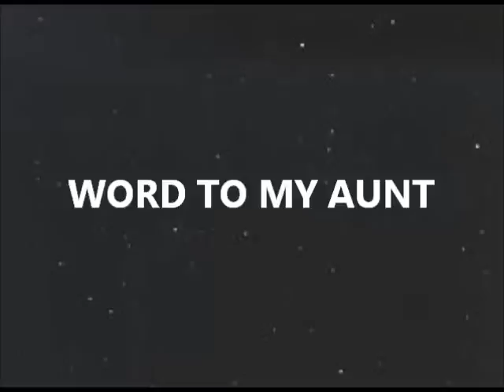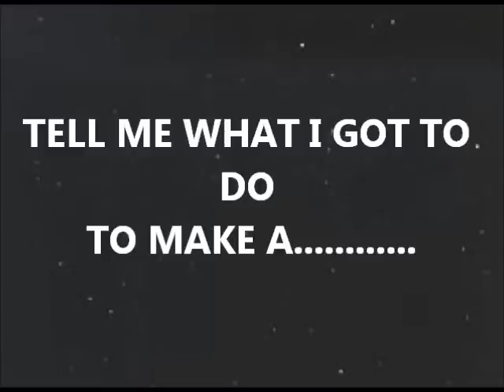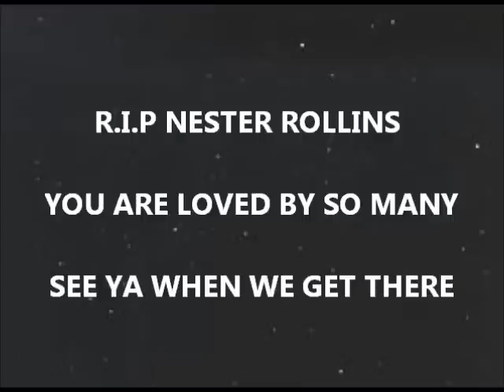FOLK feat.NESTER ROLLINS-MAKE A DOLLAR.wmv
REAL LIFE MUSIC...IN MEMORY OF MARTY L. CHADWICK AKA NESTER ROLLINS